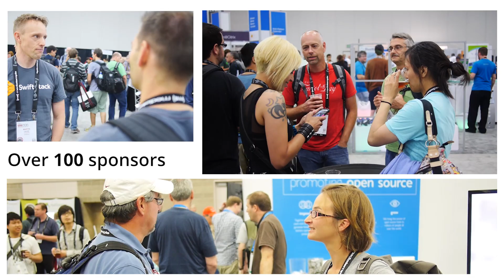OSCON 2014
Taking place July 20-24, 2014. Once considered a radical upstart, open source has moved from disruption to default. Its methods and culture commoditized the technologies that drove the Internet revolution and transformed the practice of software development. Collaborative and transparent, open source has become modus operandi, powering the next wave of innovation in cloud, data, and mobile technologies.

OSCON is where all of the pieces come together: developers, innovators, businesspeople, and investors. In the early days, this trailblazing O'Reilly event was focused on changing mainstream business thinking and practices; today OSCON is about real-world practices and how to successfully implement open source in your workflow or projects. While the open source community has always been viewed as building the future—that future is here, and it's everywhere you look. Now in its 16th year, OSCON is the best place on the planet to experience the open source ecosystem. At OSCON, you'll find everything open source: languages, communities, best practices, products and services. Rather than focus on a single language or aspect, such as cloud computing, OSCON allows you to learn about and practice the entire range of open source technologies.

In keeping with its O'Reilly heritage, OSCON is a unique gathering where participants find inspiration, confront new challenges, share their expertise, renew bonds to community, make significant connections, and find ways to give back to the open source movement. The event has also become one of the most important venues to announce groundbreaking open source projects and products.